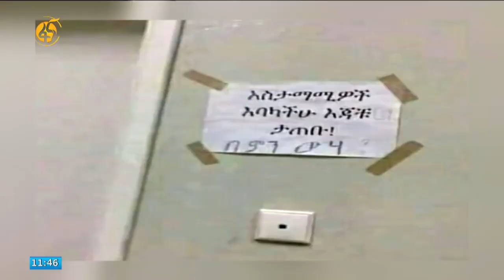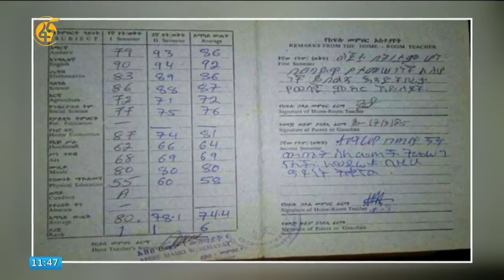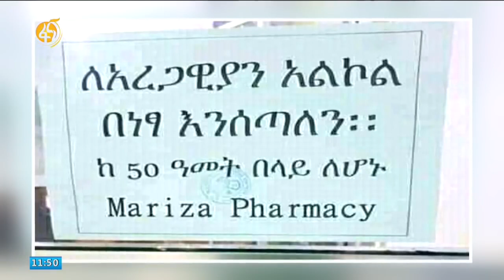Ethiopian Comedy Semere Bariaw on Fana TV የሳምንቱ ጨዋታ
Ethiopian Comedy Semere Bariaw on Fana TV የሳምንቱ ጨዋታ ከሰመረ ባርያው ጋር
Live Comedy by Semere Bariaw on Ethiopian TV, የሳምንቱ ጨዋታ ከሰመረ ባሪያው ጋር, Ethiopian Satire by Baryaw, Ethiopian Comedy with semere, Satire show on fana tv, Semere Bariaw live on Fana TV , Yesamintu Chewata on fana, ሰመረባርያው በፋና ቴሌቪቭን, ሰመረባሪያው በፋና, ሰመረ on FanaTV, ሠመረ ባርያው ሳታየር, ሠመረ በFanaTV, የኢትዮጵያ ሽሙጥ ጨዋታ, Ethiopian sarcasm performed by Semere, Ethiopian መዝናኛና ጨዋታ, ሳሚ ባርያው, ከሰመረ ባሪያው ጋር, የሰመረ ባርያው ሳታየር, የሠመረ ሽሙጦች በፋና ቴሌቪዥን, Semere bariaw kassaye, ሰመረ ባርያው አሽሟጣጭ, ሰሜ ባርያው, የሣምንቱ ሠመረ ባሪያው

Chairman of Ethiopian comedians association with Kebebew Geda, Tilahun Elfneh, Filifilu, Dereje Haile, Wanos, Zedo, Mitiku Fente, Betty, Abiy Mero, Sintayehu, Alex, Azmeraw Mulusew, Habtamu, Merzo, Markos Kuralew, Tefferi Birke, Comedian Tomas, Million Yebet Kiray, Jammy